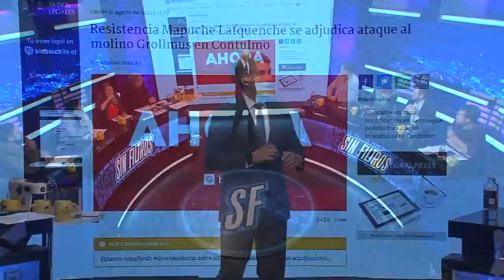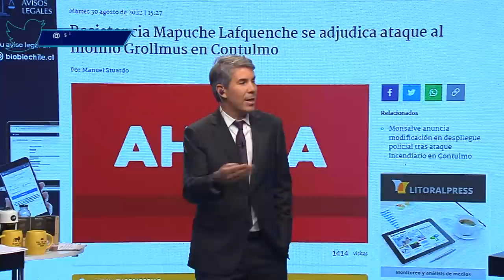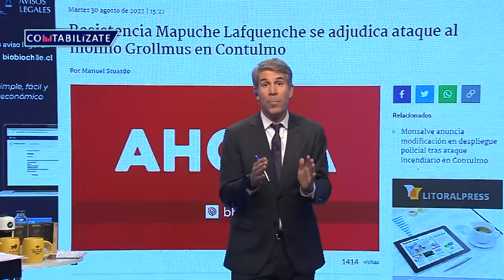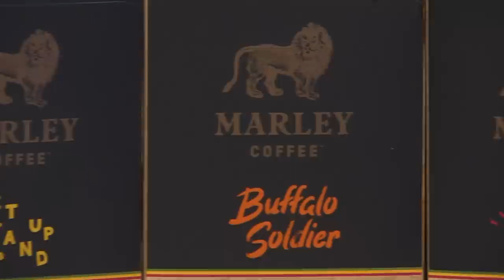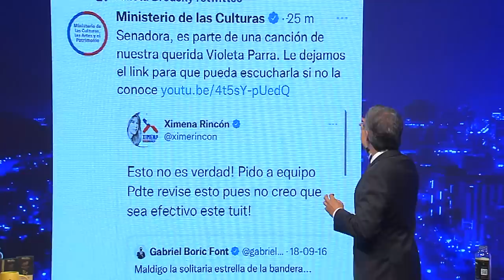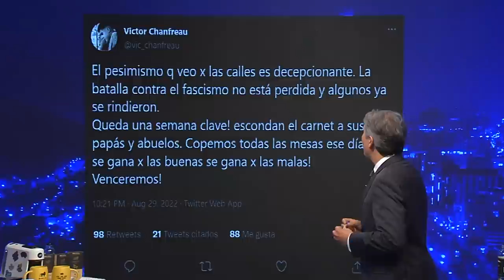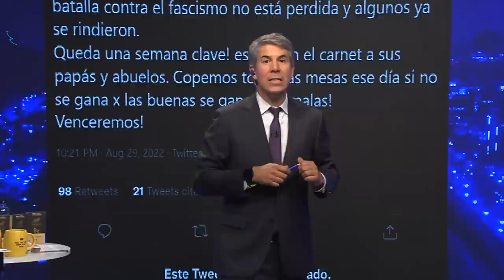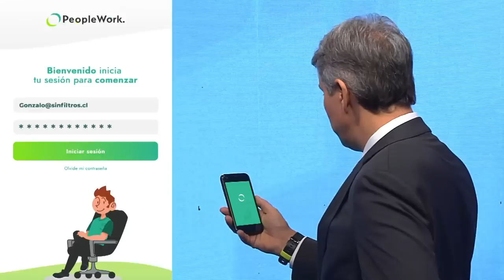Sin Filtros T2 CAP 62